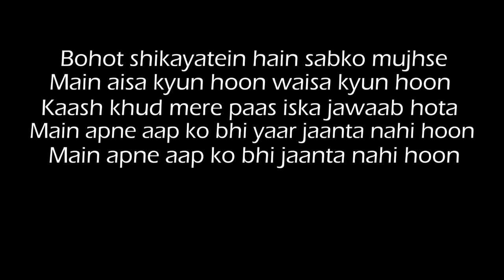Main Nahi Jaanta Khud Ko Bhi | Abhash Jha Poetry | Akela Rehna Accha Bhi Lagta Hai Aur Bura Bhi.....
Most relatable poetry to your life.

Pyar mein padna bhi chahta hoon
Par bharosa karne se darr lagta hai
Main hamesha sabki haan mein haan mila deta hoon
Kyunki mana karne mein ajeeb lagta hai